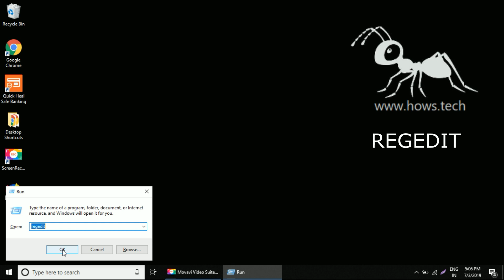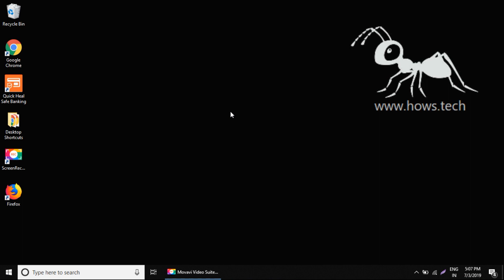Disable Cortana Windows 10 Permanently | How to Turn Off Cortana Search Bar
Microsoft Cortana Search can be annoying at times and slows down computer performance.  This tutorial will help you to remove completely from your Windows 10.

What is Cortana?
Cortana is a virtual assistant created by Microsoft for Windows 10, Windows 10 Mobile, Windows Phone 8.1, Invoke smart speaker, Microsoft Band, Surface Headphones, Xbox One, iOS, Android, Windows Mixed Reality, and Amazon Alexa.

Cortana can set reminders, recognize natural voice without the requirement for keyboard input, and answer questions using information from the Bing search engine.

Cortana is currently available in English, Portuguese, French, German, Italian, Spanish, Chinese, and Japanese language editions, depending on the software platform and region in which it is used.